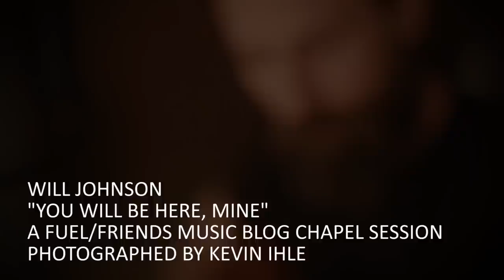Will Johnson "You Will Be Here, Mine"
Will Johnson performs his song "You Will Be Here, Mine" for a
Fuel/Friends Music Blog Chapel Session in Colorado Springs, CO.